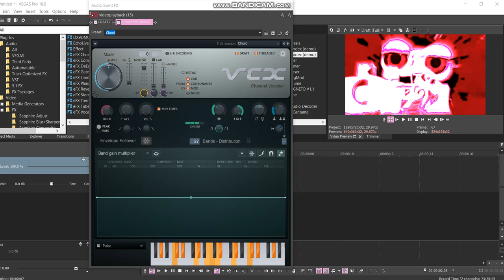How to make SwirlHelloKittyRays